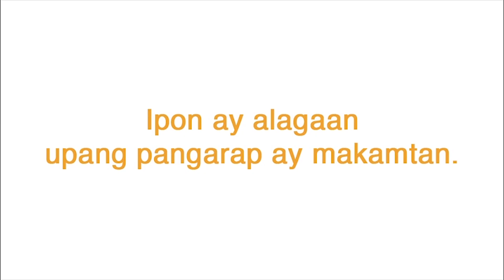Pamilya Pamarisan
One OFW family saves remittances, invests in a business and lives a simple life. The other overspends. Which OFW will return home sooner?